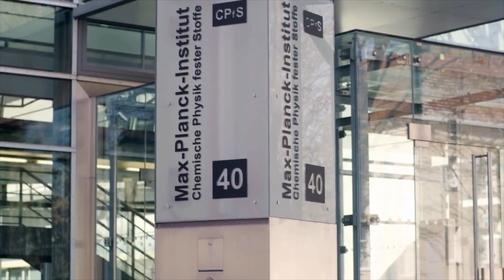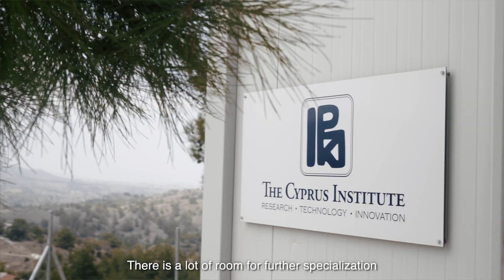EMME-CARE: Eastern Mediterranean and Middle East – Climate and Atmosphere Research Centre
An introduction to the EMME-CARE project.